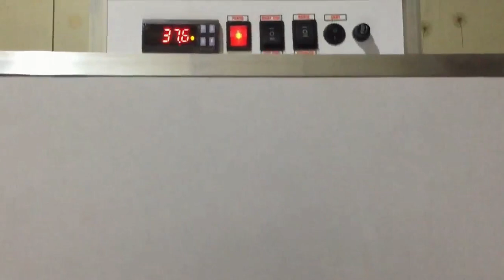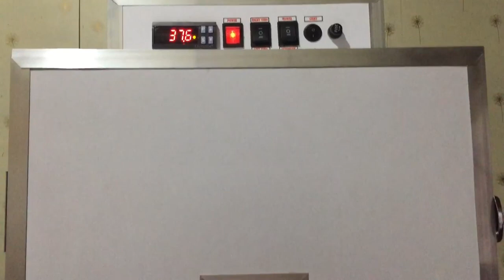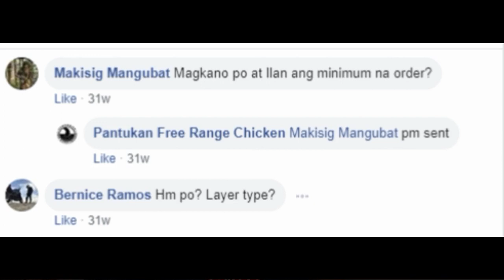Benefits of Raising and Selling RHODE ISLAND RED CHICKS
Rhode Island Red is a domestic chicken breed from the US.

It is the state bird of Rhode Island. It was developed in the late nineteenth century in Rhode Island and Massachusetts by cross-breeding birds of Oriental origin, such as the Malay, with brown Leghorn birds from Italy. It was a dual-purpose breed, raised for both meat and eggs.

Sa video na ito, pag uusapan natin kung bakit rhode island red chicks and dinidispose ko, at ang advantage nito sa iba pang chicken breeds.

I am not an expert, this is based solely on my own experiences as a chicken raiser/farmer.

Marami pa po akong ikukwento sa inyo na mga experiences ko in raising free range chicken.